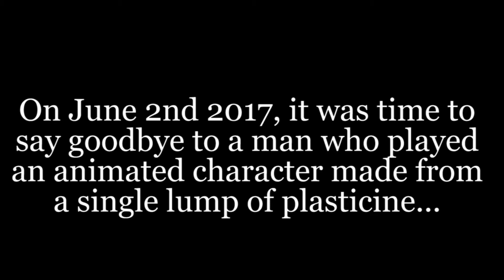Peter Sallis Tribute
This video is where we get to say goodbye to a special friend whose voice was brought to life by an animated character made from a lump of modelling clay ('plasticine' as they say it in England)...

Peter Sallis
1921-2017